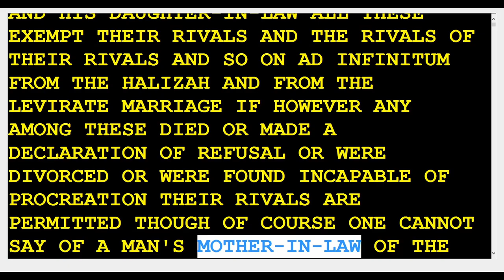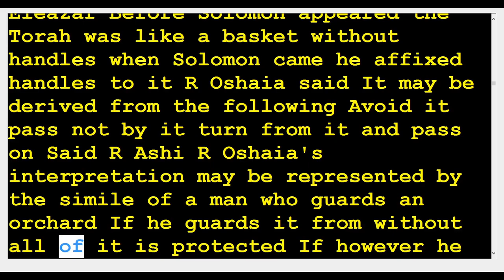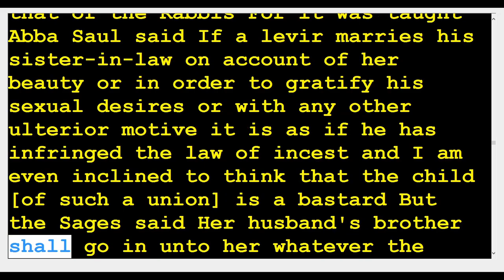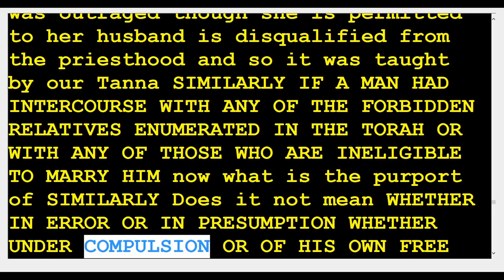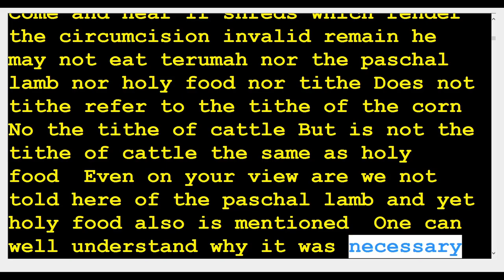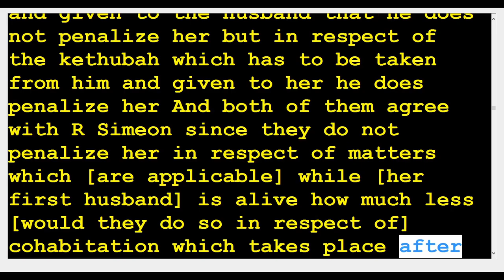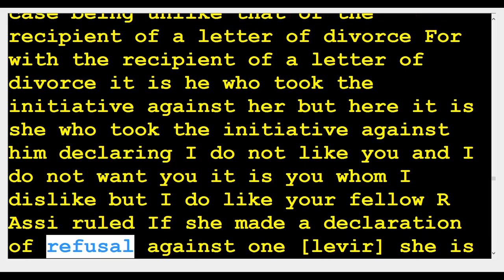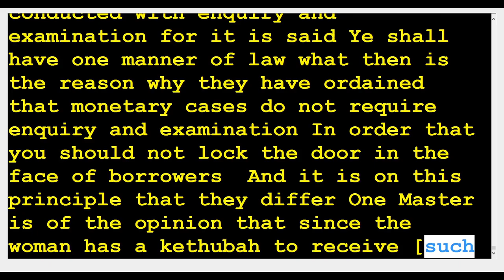14 Yevamos Sisters in law 122